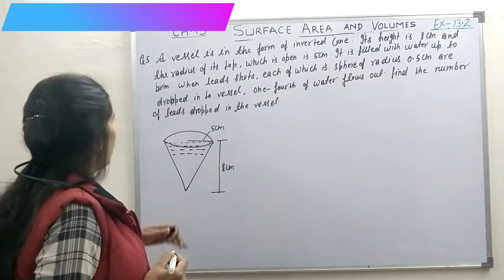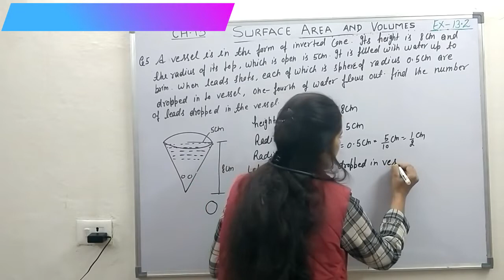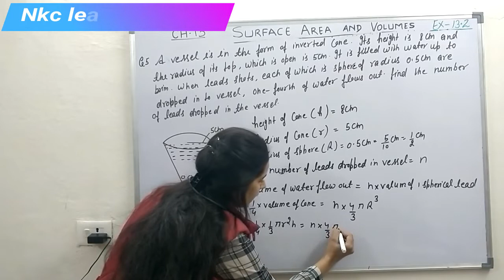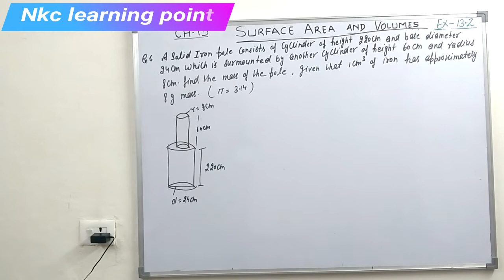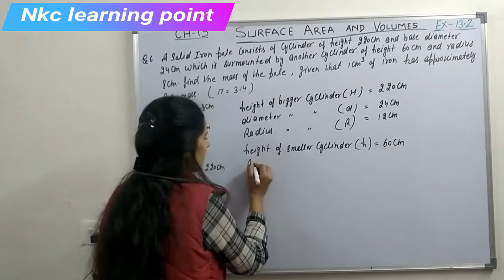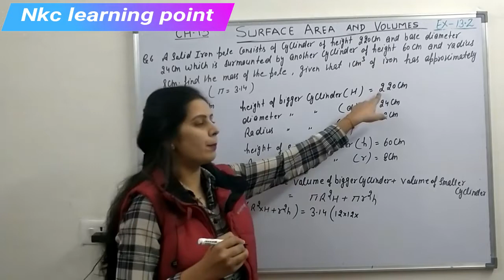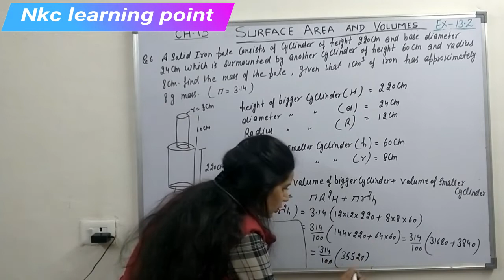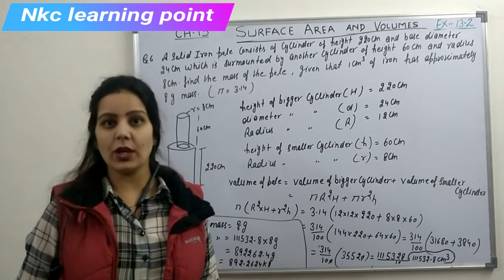Class 10th maths : Ex 13.2 - Q5 , Q6 : Chapter-13 surface area and volumes | NCERT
This video contains Q5 , Q6  of exercise 13.2  class 10th maths chapter -13 surface area and volumes
for the previous questions of this chapter visit our playlist this chapter